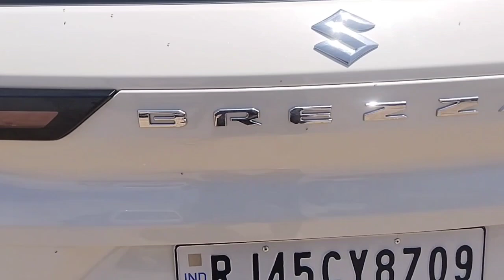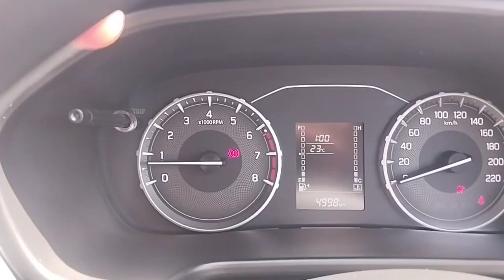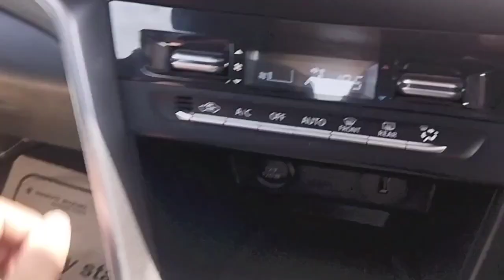New brezza 2024 😍. best price me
best suv maruti Suzuki brezza ixi model